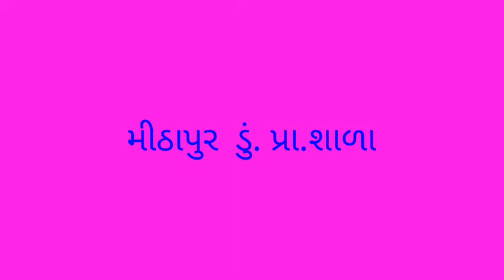Mithapur Dungari School News std.8 viday 2017